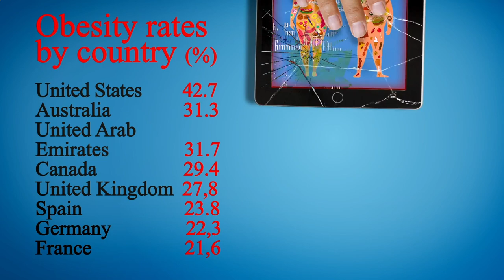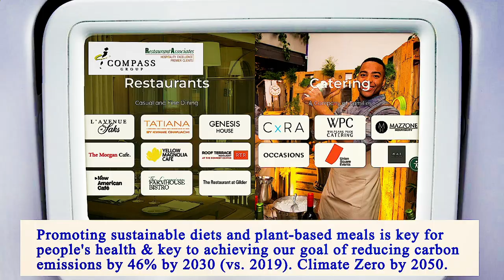Nearest Restaurant to Me Brooklyn 11211 NY, Kings County, New York, United States